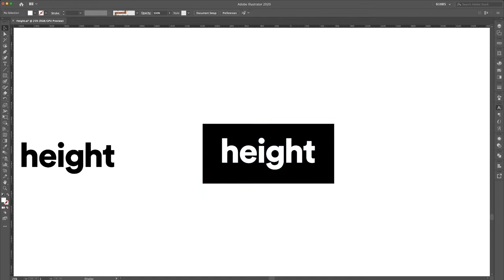Dailylogochallenge #30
#30 Sneakers
What does it take to a sneaker brand to crush it in the market? I believe in branding as a means to connect with people and make them feel in a certain way. Height would have a minimal logo but a powerful reason for being, brought to life in the form of emotions.